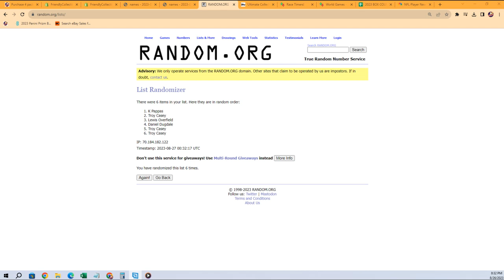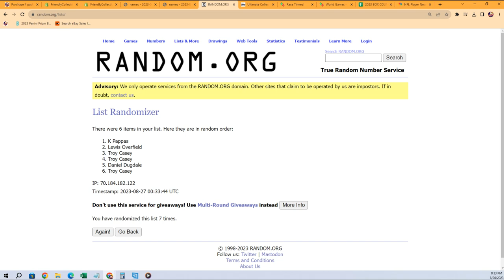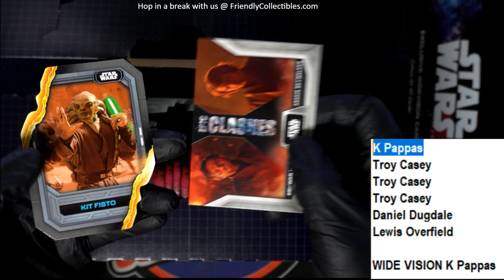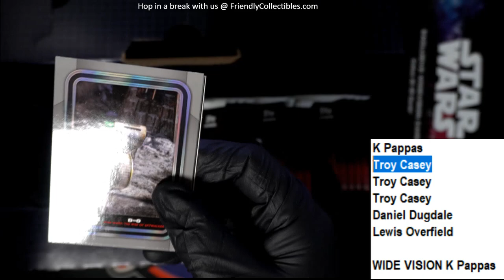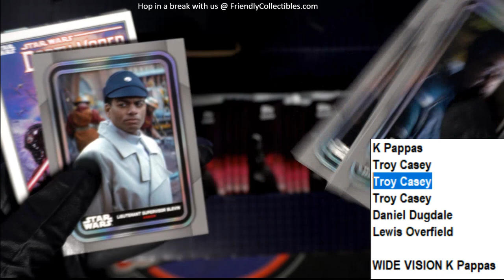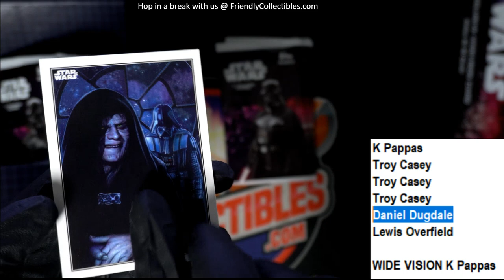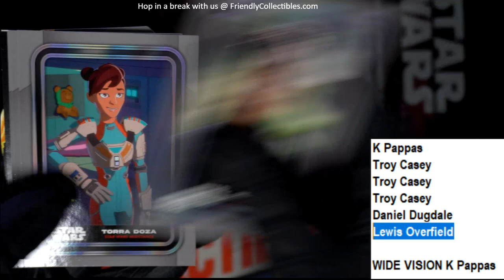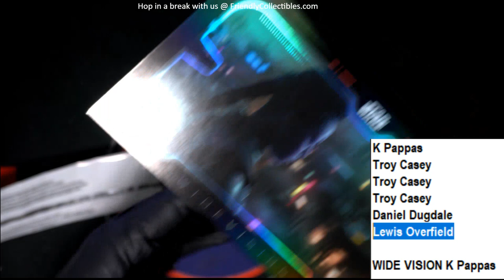2023 Topps Star Wars Super Box Hobby ID SWSUPER102